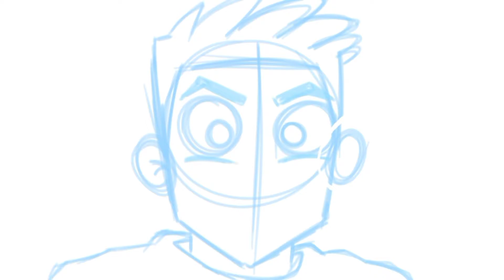#1 How to make thumbnail like shroud | ibis paint x tutorial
#1 How to make a youtube gaming thumbnail like shroud | ibis paint x timelapse

social handles

Pls drop a comment for next video and you can suggest topic for the next video.

All rights of thumbnail and video reserved by me©️